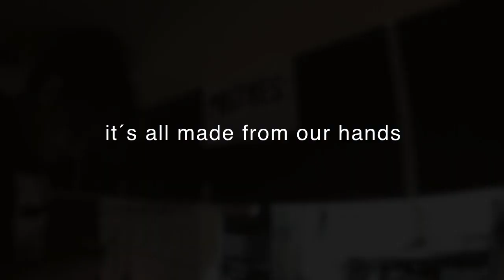AL Cuadrado Taglio & Bar vs Nicolas Villamizar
Wall painting by Nicolas Villamizar for Al Cuadrado Taglio & Bar Gourmet Experience Nuevos Ministerios Madrid.